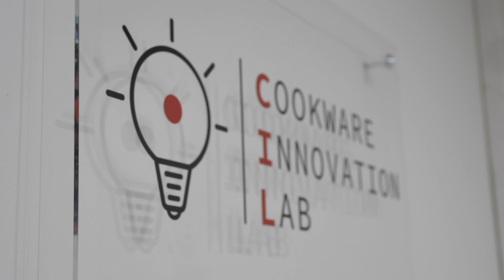60 év szakértelem a serpenyőgyártásban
A Tefal olyan kifinomult termékeket kínál, amelyek leegyszerűsítik és javítják a főzés minőségét, valamint megkönnyítik és felgyorsítják a mindennapi házimunkát. Tekintse meg útmutatónkat, tippjeinket, ötleteinket és híreinket.